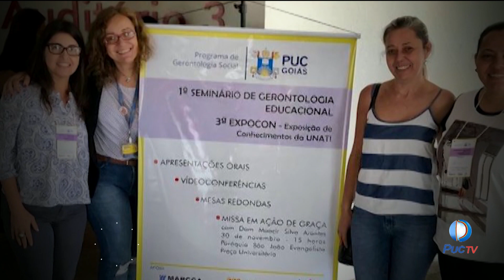No quadro 60 anos 60 histórias, conheça a trajetória da professora Lisa Valéria